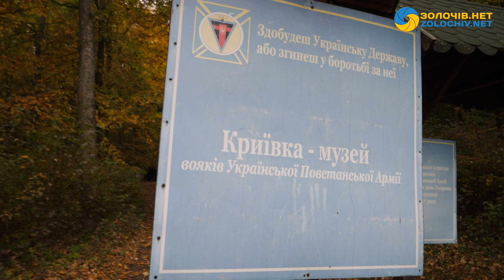Новини за тиждень